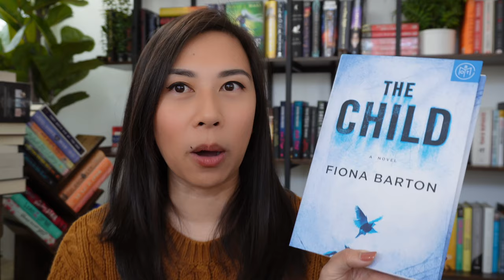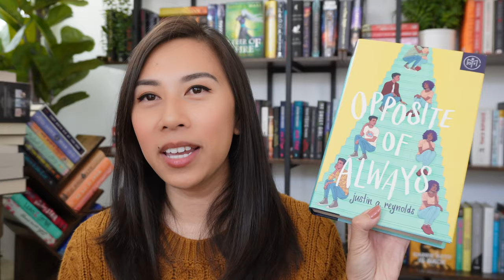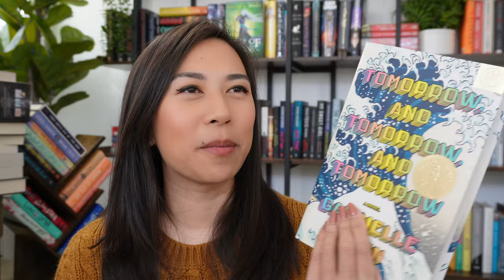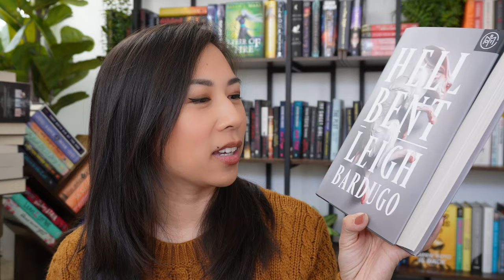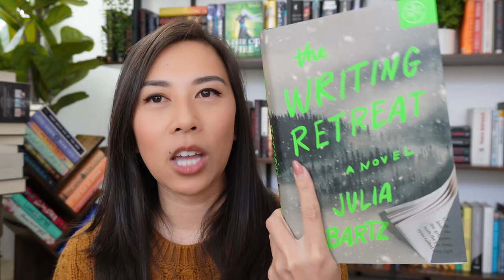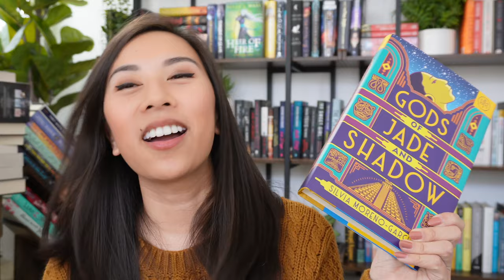30+ books I will unhaul if I do not read them this year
Time to start anew with BOTM for 2024! Which means I need to read all of these books by the end of 2023 :| wish me luck!!

Also, let me know if you have read any of these and loved, so I can make them a priority! (: